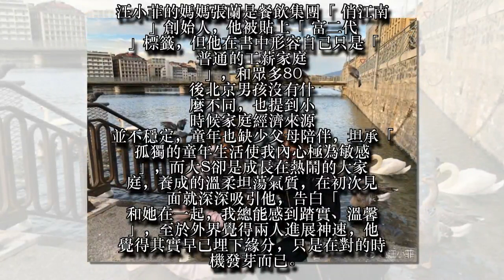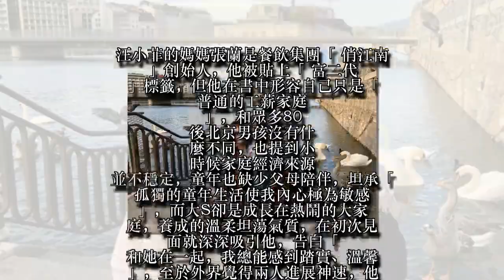見面5次就閃娶大S 汪小菲鬆口說原因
汪小菲與大S結婚8年，沒有所謂的「七年之癢」，日前兩人還上中國實境秀《幸福三重奏》曬恩愛，他最近出版個人隨筆《生於1981》，聊到與大S見面5次就閃婚，主要原因就是大S溫柔坦蕩的氣質，滿足他孤獨童年的缺憾，讓他感到踏實、溫馨。
汪小菲的媽媽張蘭是餐飲集團「俏江南」創始人，他被貼上「富二代」標籤，但他在書中形容自己只是「普通的工薪家庭」，和眾多80後北京男孩沒有什麼不同，也提到小時候家庭經濟來源並不穩定，童年也缺少父母陪伴，坦承「孤獨的童年生活使我內心極為敏感」，而大S卻是成長在熱鬧的大家庭，養成的溫柔坦蕩氣質，在初次見面就深深吸引他，告白「和她在一起，我總能感到踏實、溫馨」，至於外界覺得兩人進展神速，他覺得其實早已埋下緣分，只是在對的時機發芽而已。
現在擁有一女一子的他，對於生活十分滿意，被讀者問及人生當中有什麼遺憾時，瀟灑不作二想就回答：「我沒有任何遺憾，我很享受走過來的這段路。如果有遺憾的話，就沒有這麼好的太太、這麼好的家庭和這麼好的2個孩子。」一番話更鞏固愛妻顧家的人設。